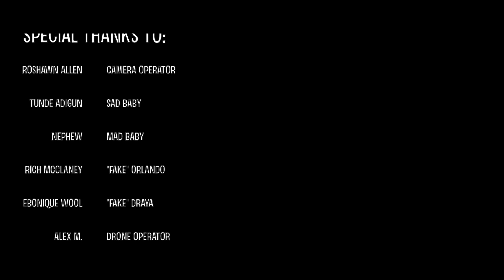Matt Cash - Can't Go "The Plan"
Written and produced by: Matt Cash (@mattcashmusic)
Videography by: Turestrl (@turestrl)
Artist: Matt Cash (@mattcashmusic)
Sad Baby: Tunde Adigun (@tungotjokes)
Mad Baby: Nephew (@nephewfromthego)
Fake Draya Look Alike: Ebonique (@loveebonique)
Fake Orlando Look Alike: Rich Mcclaney (@richmcclaney)
Drone footage: Alex (@wake.one)